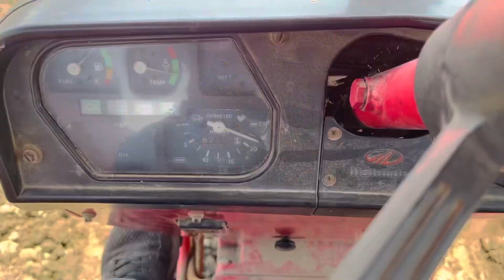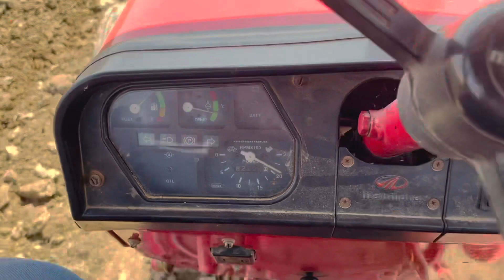Mahindra Tractor ਓ ਵੀ ਦੋ ਸਲੰਡਰ ਵੱਧ ਵੱਧ ਪੈਂਦਾ 11 ਹੱਲਾਂ ਤੇ |ਵੱਡੇ ਕੀ ਰੀਸ ਕਰਨ ਗੇ ਯੁਵਰਾਜ ਦੀ💪💪 ਸਿਰਫ 25HP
New modal
mahindra di power plus
modal 2011
modal 2023
#25 hp